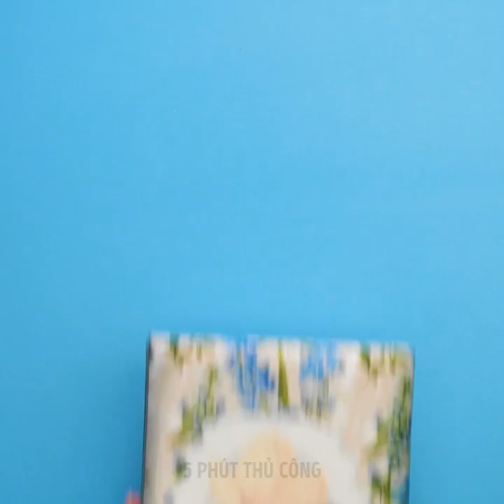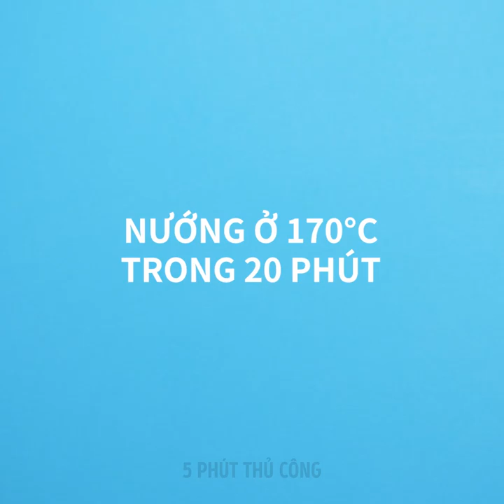23 Ý TƯỞNG TRANG TRÍ HAY HO VỚI NHỮNG ĐỒ DÙNG NHÀ BẾP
DẤU THỜI GIAN:
00:04 Công dụng bất ngờ của tách trà
02:11 Bát tự làm bất ngờ
04:30 Ý tưởng sáng tạo cùng đĩa
06:11 Ý tưởng trang trí lọ thuỷ tinh
10:04 Những điều bất ngờ bạn có thể làm với chiếc thớt